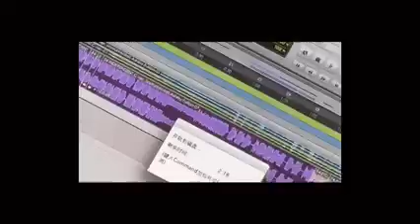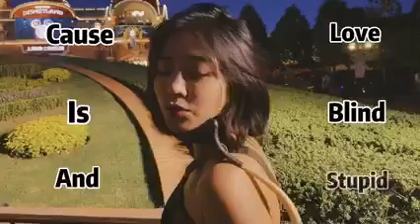Xie keyin 谢可寅 Weibo update Vlog